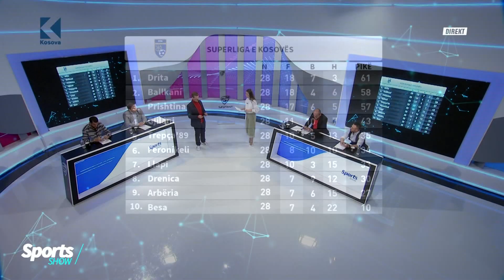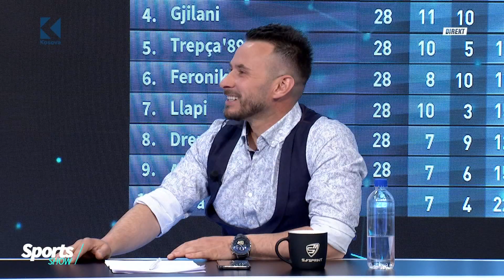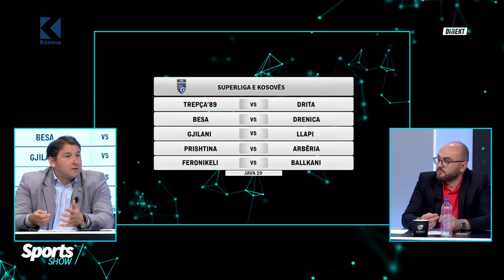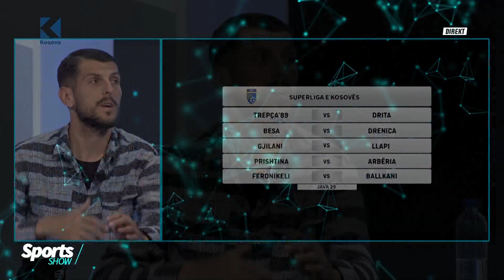Sports Show: Debati për Superligën - 11.04.2021